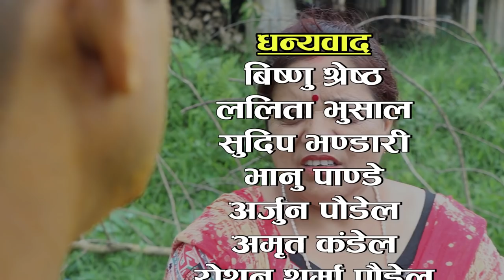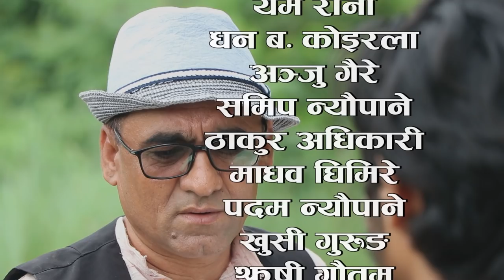Comedy serial"Kehi Na Kehi" Episode 84 || हाँस्य टेलीसृङ्खला केही न केही भाग८४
We upload only our copyrighted works and if you have any complaints please inform us.

Uploading our videos to other websites and youtube
channel is strictly prohibited, Embedding is allowed.

Kapur Sanchar Nepal located at Butwal. We regularly